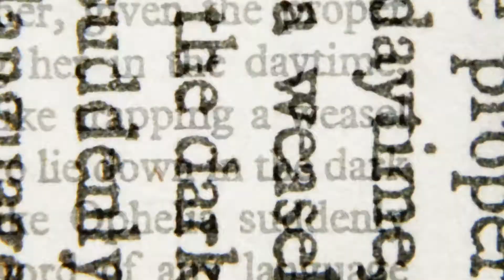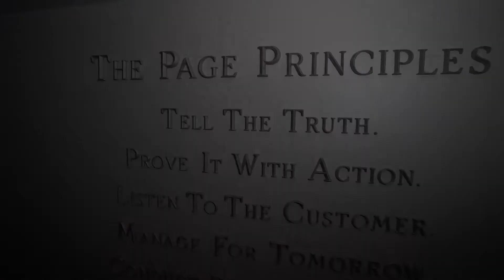(2020) Welcome to the Arthur W. Page Center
Take a look inside the Arthur W. Page Center at Penn State. Learn about our people, our mission and some of our 2020 initiatives.

We are a research center in the Bellisario College of Communications enhancing ethics and integrity at all levels and areas of public communications.

Video by Greg Feinberg.